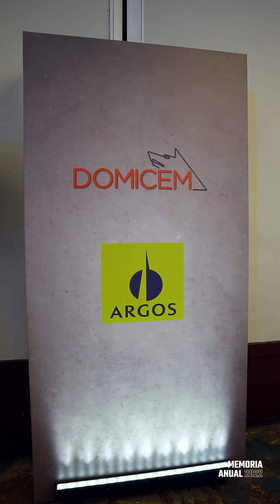Presentación de Memorias 2023 de ADOCEM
Recap ADOCEM - Presentación de Memorias 2023

SdqLive colaborando con DUV Agency